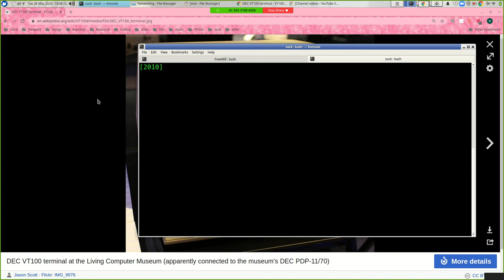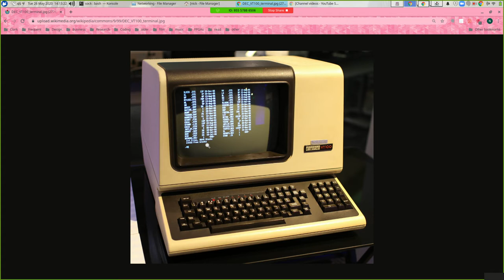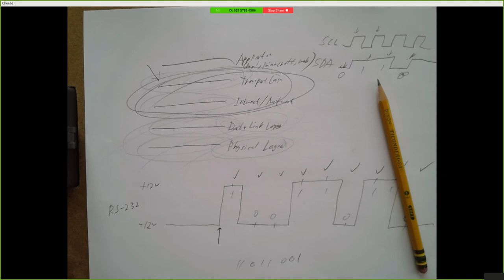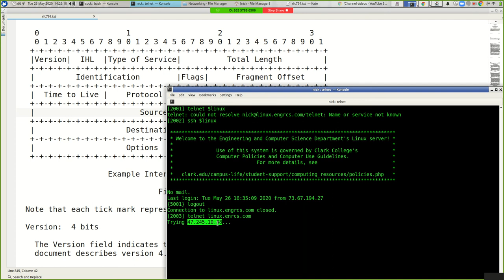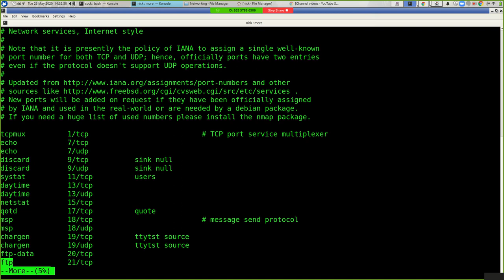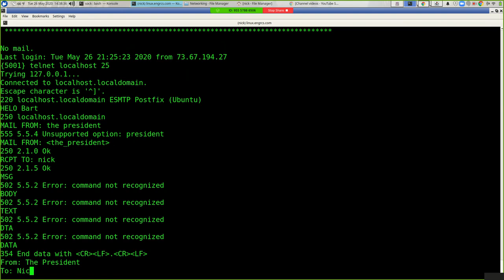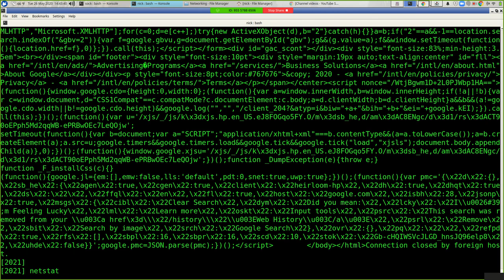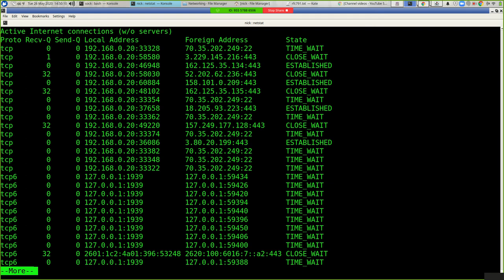CSE 223B 20200526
Networking, ports, TCP, IP, abstraction layers, RS-232, telnet, etc.